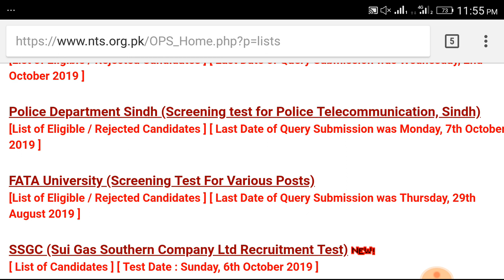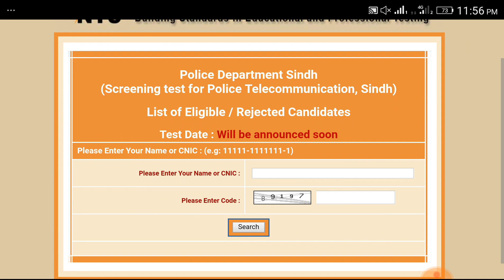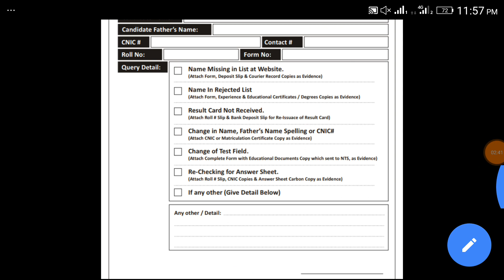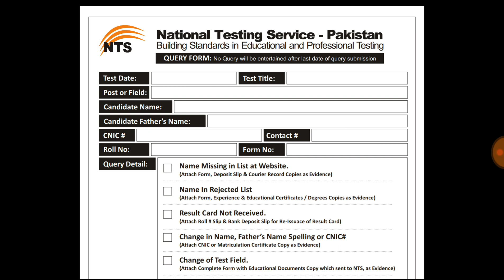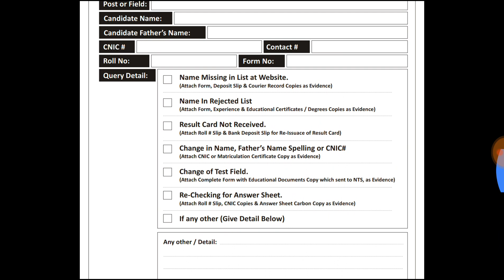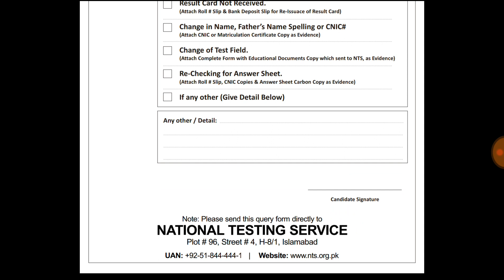NTS Sindh Police Jobs for Head Constable 2019 Eligible Rejected Candidates Uploaded By NTS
Police Department Sindh (Screening test for Police Telecommunication, Sindh)
[List of Eligible / Rejected Candidates ] [ Last Date of Query Submission was Wednesday, 2nd October 2019 ]